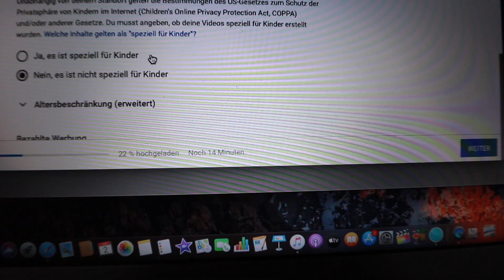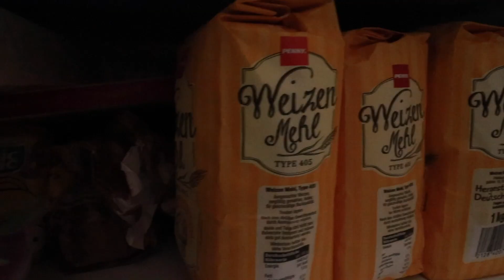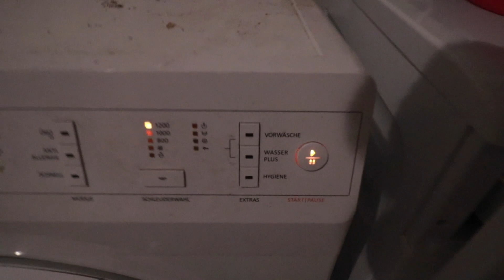Retrovlog mit der Canon EOS 750 D Daily Vlog 2020 Folge 4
Wieder mal ein Retrovlog. Heute mit der Canon EOS 750D.
Lange nicht mehr in der Hand gehabt die Cam. geht das noch mit dem Teil?

Mein Equipment:

-Sony a6400
-MacBook Air
-iPhone X
-iPadAir2